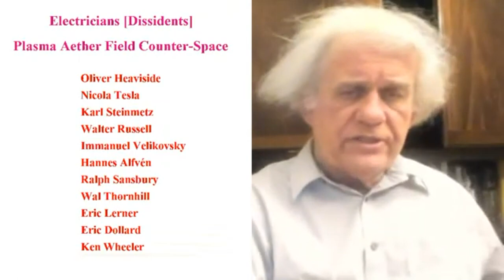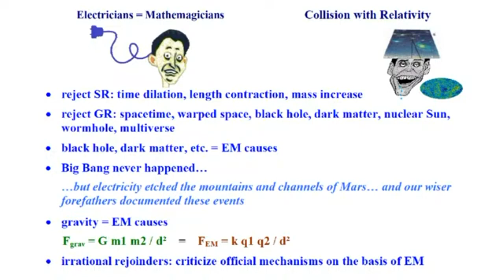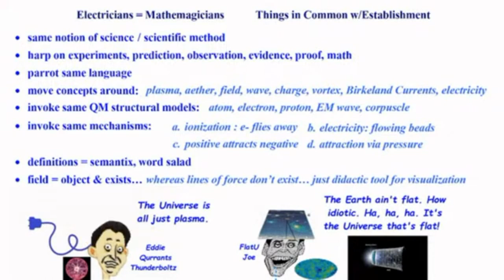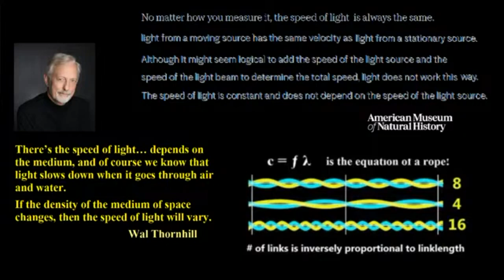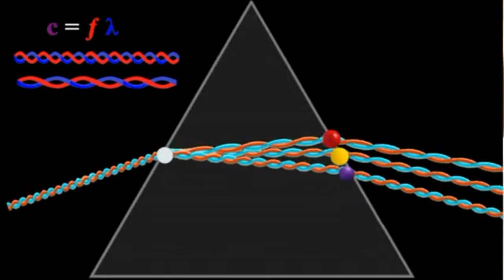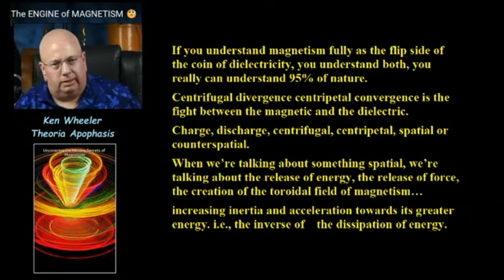Electricians vs. Relativists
Not everyone accepts the physical interpretations of mainstream ‘physics’, especially in regards to cosmic phenomena. There are relatively small groups of dissidents who hold different views of how the Universe works. The problem with all of these individuals is that they propose even bigger nonsense than the Mathematical Establishment. The underlying reason is that they use the language bequeathed to them by the same people they criticize.